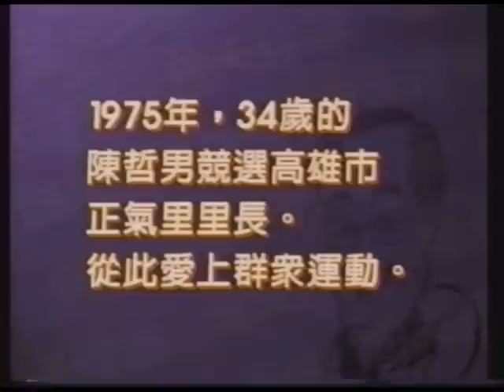1996 1223 魚夫評論 陳哲男